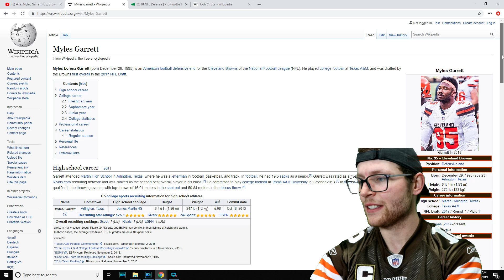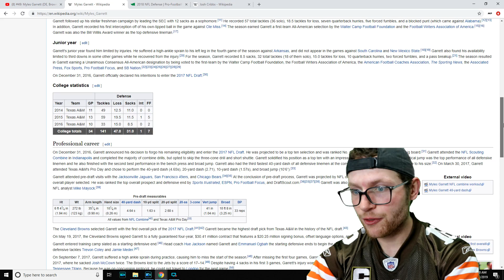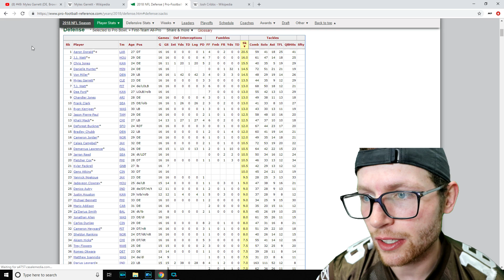Rugby Player Reacts to MYLES GARRETT (DE, Browns) #49 The NFL's Top 100 Players of 2019!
In this video I take a look at #49 on the list of The NFL's Top 100 Players of 2019, MYLES GARRETT! (Defensive End, Cleveland Browns)